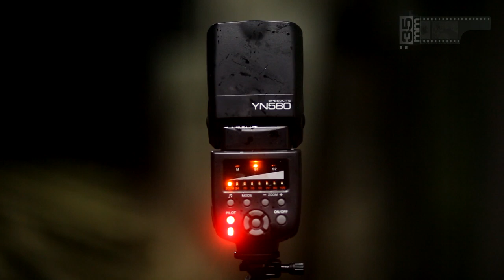Alkohol võib kahjustada teie tervist - strobist Viktor Koshkin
Fotograaf Viktor Koshkin. Üritust toetas 35mm.ee